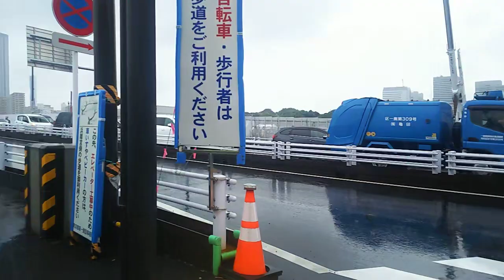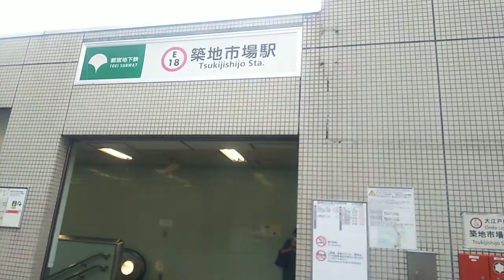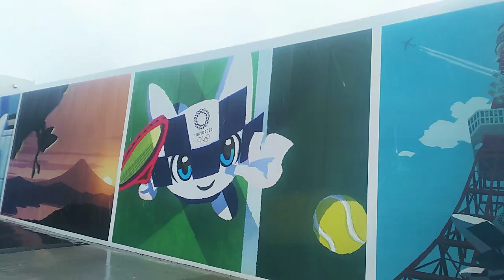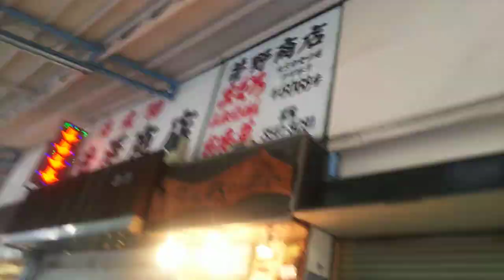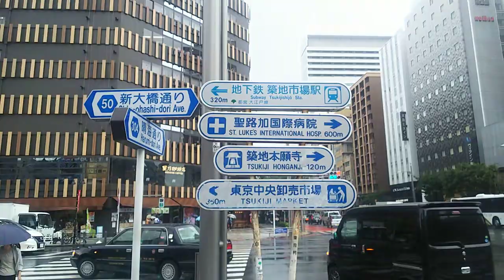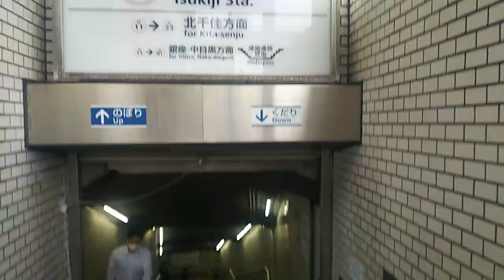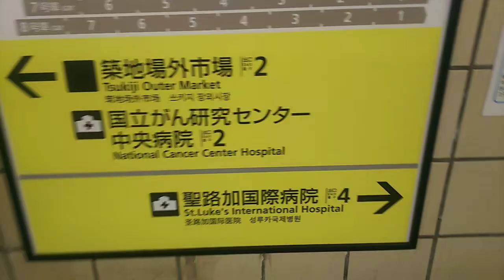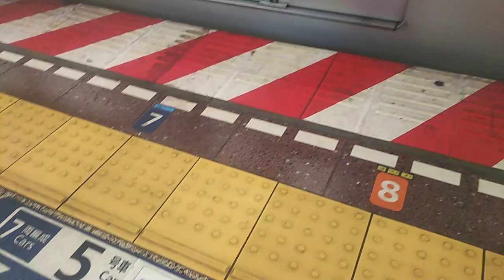築地市場跡地から築地駅へ歩く！ Tsukiji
雨天時の撮影です。

時々指でレンズを拭いてるので、お見苦しいかもしれません。

閉場した築地市場の青果門だった所からメトロ日比谷線の築地駅まで歩いています。途中には都営大江戸線の築地市場駅も映っています。

0:01、旧青果門前交差点。青果門という名前は交差点名に残したんですね。
0:07、右の真新しい道路は環二通りです、今年(令和2年)3月に開通。旧市場内を通り抜けるルートになり、このまま直進すれば豊洲市場に行くことが出来ます。
0:24、奥に見える緑の木々は都立浜離宮恩賜庭園
0:35、浜離宮まで340mとなっています
0:51、新大橋通りを歩いていきます
1:00、反対側には朝日新聞
1:26、周辺地図。まだ環二通りが図示されてないですね。
2:14、国立がん研究センター中央病院
2:23、ここは市場の正門があったところです、都営バスとかもここから進入してました。
2:52、正門のすぐ脇に都営大江戸線の築地市場駅A1出入口でしたね。
2:57、もういっちょ周辺地図。市場敷地の広さが分かります。
5:00、お、ターレーがありますよ
5:08、ここから場外のエリアですかね
5:18、メトロ日比谷線の築地駅までは330m、さきほどの築地市場駅までは170mとなってます。
5:30、目の前の信号が赤になったばかりですので、ちょっと寄り道。
6:38、もんぜき通り(築地門跡会)を進みます、屋根があると雨の日は助かるな。
8:15、晴海通りと交わる築地四丁目交差点
8:25、この先は勝鬨橋、渡れば勝どき駅
9:37、晴海通り渡る
10:10、築地本願寺西門
10:45、正面奥の赤白のビルは東劇ビル。歌舞伎座や東銀座駅も目の前です。
10:57、新大橋通り渡る
11:57、築地本願寺正面から
12:23、左は中央区立京橋築地小学校
12:35、築地駅2番出入口
12:42、下ります
13:27、運賃表
13:35、築地本願寺方面改札入る
13:57、駅名標と構内図
14:12、発車標
14:55、中目黒行きが来ました
15:10、北千住行きが来ました
15:39、乗車します

メトロ日比谷線、築地駅から有楽町線、新富町駅へ、はコチラ

東銀座駅周辺の様子、はコチラ